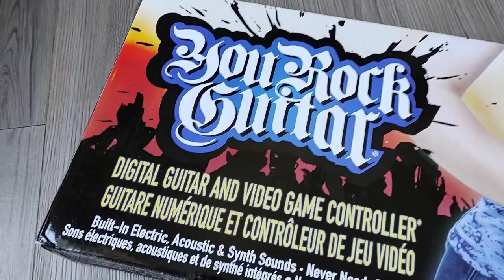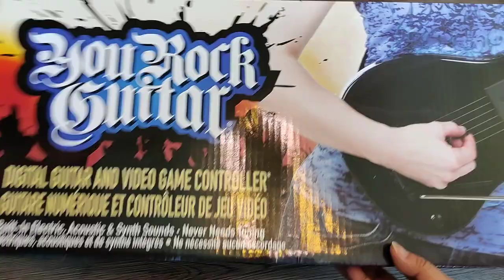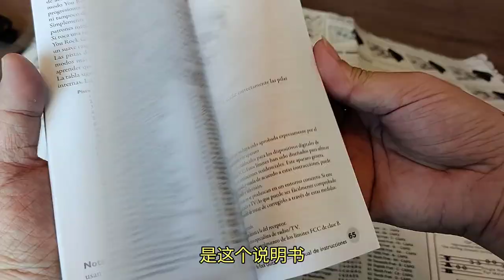廉价买回新玩具，别人不懂玩的好东西，超高性价比 (普通話旁述)